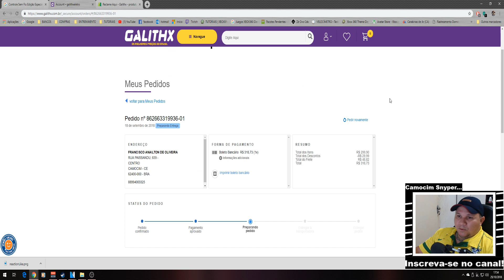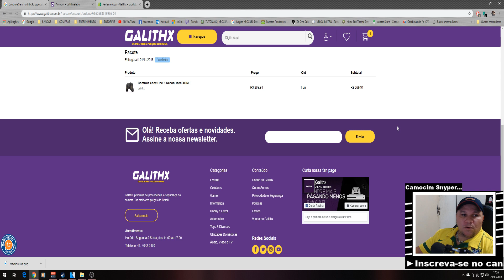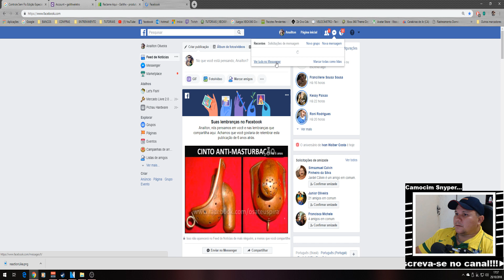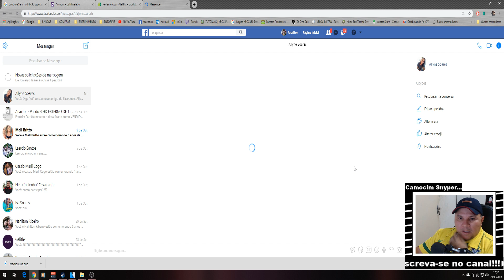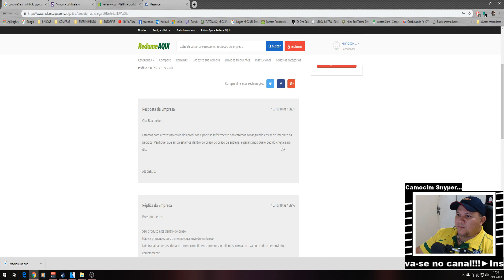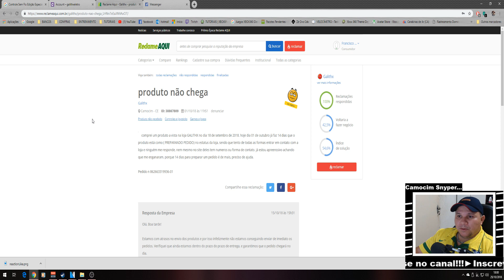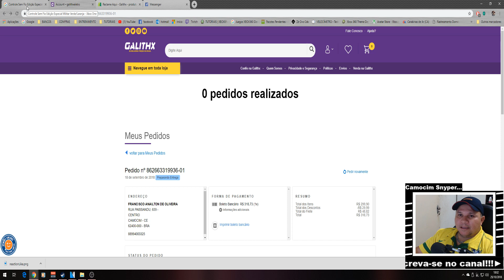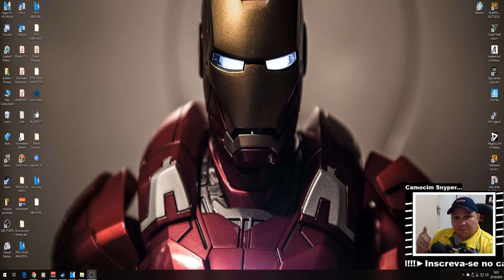AVISO! NÃO COMPREM NESSA LOJA "GALITHX"